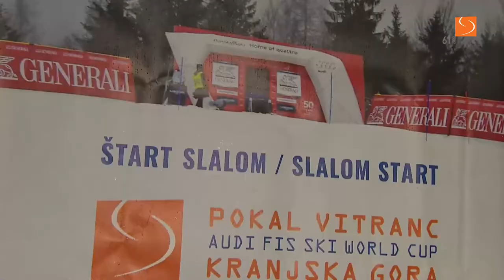AUDI FIS Alpine Ski World Cup - 61. Vitranc Cup 2022 Kranjska Gora, Slovenia - trailer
AUDI FIS Alpine Ski World Cup - 61st Vitranc Cup 2022 Kranjska Gora, Slovenia - trailer movie.

AUDI FIS Svetovni pokal v alpskem smučanju - 61. Pokal Vitranc 2022 napovednik